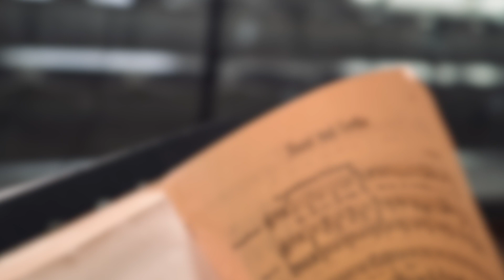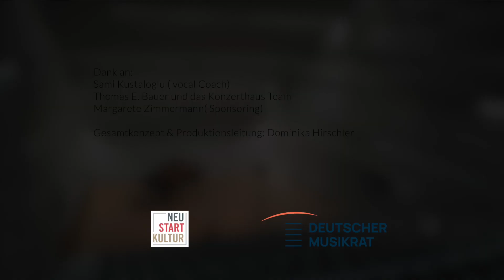Gustav Mahler Hans und Grethe ( Lieder und Gesänge aus der Jugendzeit)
Dominika Hirschler, MezzoSopran
Christoph Hauser, Klavier
Andreas Bertram, Ton
Severin Vogl, Bild

Aufnahme vom 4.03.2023 im Konzerthaus Blaibach
Gesamtkonzept & Produktionsleitung: Dominika Hirschler
Gefördert durch ein Projektstipendium von Neustart Kultur /Deutscher Musikrat

Ringel, Ringel Reih’n!
Wer fröhlich ist, der schlinge sich ein! Wer Sorgen hat, der lass sie daheim!
Wer ein liebes Liebchen küsst, Wie glücklich der ist!
Ei, Hänschen, Du hast ja keins! So suche Dir eins
Ein liebes Liebchen das ist was feins! Juchhe, juchhe!
Ringel, ringel, Reih’n!

Ei, Gretchen was stehst denn so allein?
Guckst doch hinüber zum Hänselein?
Und ist doch der Mai so grün?
Und die Lüfte sie zieh’n!
Ei, seht doch den dummen Hans,
wie er rennet zum Tanz!
Er suchte ein Liebchen, Juchhe! Er fands!
Juchhe!Juchhe!Juchhe!
Ringel, Ringel, Reih’n! Ringel Reih’n!
Ringel Reih’n!
Rein!